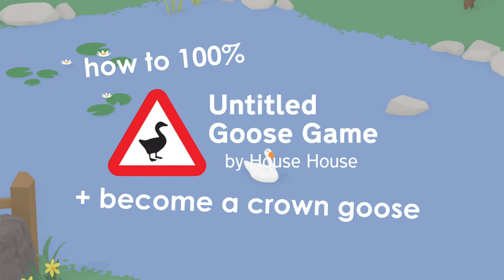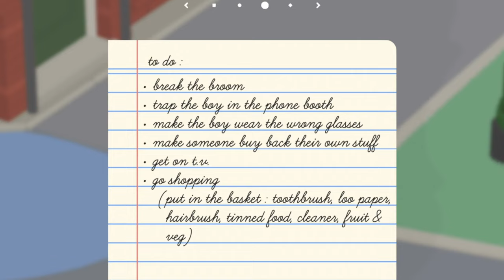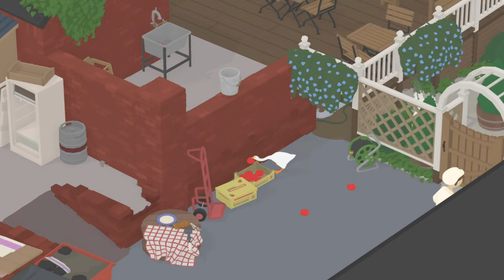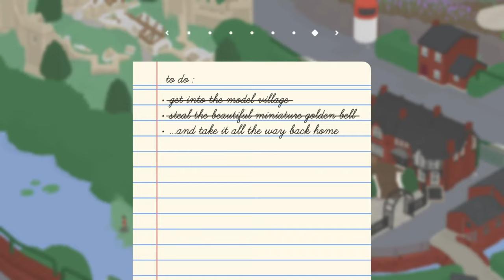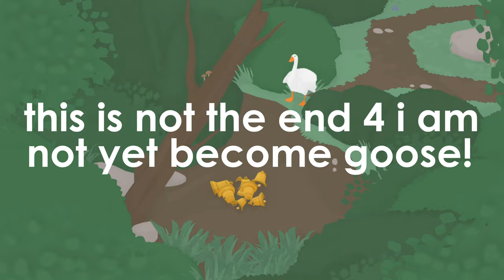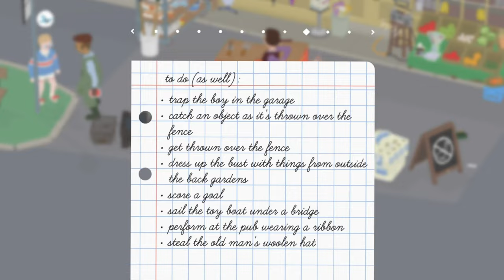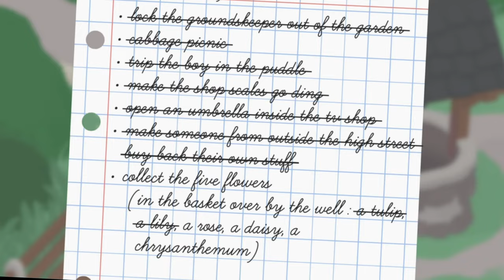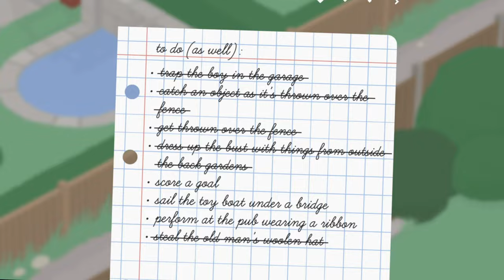100% goose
how to complete 100% of untitled goose game and get the crown and thereso become the crown goose. this is quite a goosey walkthrough but it is 100%* of my most recent playthrough to get the crown from the beginning. it shows quick and easy ways to tick off everything on the to-do list (except cabege picinic witch i am rubbish at bcs cabeges ew) have a watch of this video and u 2 can become a crown goose in no time well not no time but a  short time with some practice.

* the back gardens and the pub were done once off camera bcs a) idk how to complete these b4 the bell rings first go (the man needs to move the rose sign in the back gardens, the lady needs to to take the no goose sign to the front of the pub and it just takes too much tiiiiiime) if someone knows how 2 do this let me know + b) it would be v boring to watch me do it twice

00:26 very importent
00:57 the garden, quickly
07:30 the high street, quickly
14:06 the back gardens, quickly
22:10 the pub, quickly
29:45 getting the bell home (easy mode)
34:32 to do (as well)
35:02 lock the groundskeeper out of the garden
36:33 cabbage picnic
39:45 make someone from outside the high street buy back their own stuff (part 1)
42:22 make the shop scales go ding
43:33 trip the boy in the puddle
44:09 make someone from outside the high street buy back their own stuff (part2)
44:54 make someone from outside the high street buy back their own stuff (success)
46:01 open an umbrella inside the tv shop
47:25 trap the boy in the garage
48:10 collect the five flowers (lily)
50:17 collect the five flowersa (tulip)
51:49 collect the five flowers (daisy)
53:09 collect the five flowers (rose)
55:02 collect the five flowers (crysanthemum)
56:14 get thrown over the fence (part 1)
56:44 dress the bust with objects from outside the back gardens (mouthpiece)
58:27 get thrown over the fence (success)
59:47 dress the bust with objects from outside the back gardens (eyewear)
01:00:30 catch an object as it's thrown over the fence
01:02:08 steal the old man's woolen hat + dress the the bust with objects from outside the back gardens (headwear)
01:03:33 dress the bust (success)
01:04:50 perform at the pub wearing a ribbon (part 1 - blue ribbon)
01:06:09 score a goal
01:12:32 perform at the pub wearing a ribbon (part 2 - exiting the back gardens without losing the ribbon)
01:13:20 perform at the pub wearing a ribbon (success)
01:13:45 sail the toy boat under a bridge (start)
01:15:13 cross out everything on the to-do list
01:16:02 v v importent
01:16:59 becoming crown goose
01:18:16 some goddam kindness in this bleak world okay sue me

👍honk to LIKE the video

🔔 turn notifications on to be first to enjoy new delicious goosiness

adventures of the crown goose series

how to goose
🏆 a secret prize – how to complete the to do as well list and get the crown